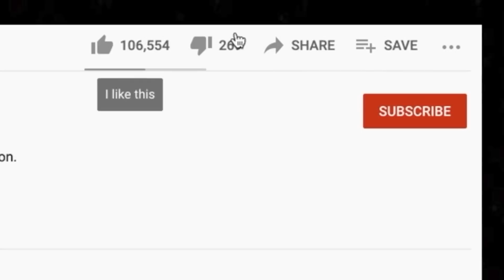🎵 Fleetwood Mac - Little Lies REACTION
Thanks for checking out our Fleetwood Mac reaction. Little Lies was a super popular request during our last live stream.

BTC address: bc1qnk9au02dt90pafnl2tzcq8r4jj67n0h5g82fgj
ETH address: 0x5693df730D342E11DcABbE0BCeE801A5910725d1
XRP address: r4wVQdYAcN3bov8oERmBWgcUHSszDv3HDS

🍼 OUR BABY REGISTRY ⬇